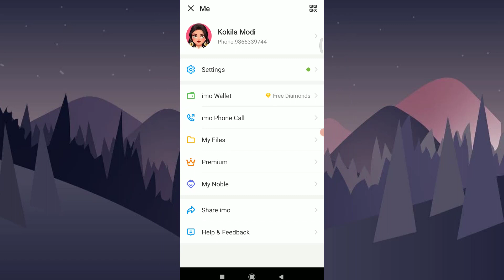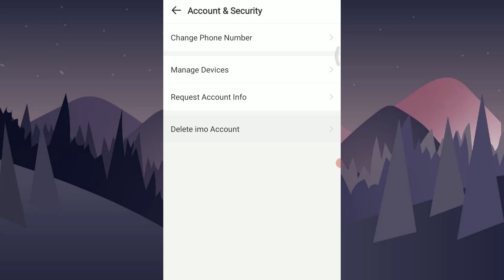How to Delete imo Account | Permanently 2021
Want to delete your imo account but don't know how?
In this video I will guide you in quick easy steps to permanently delete your imo account from the imo mobile app.